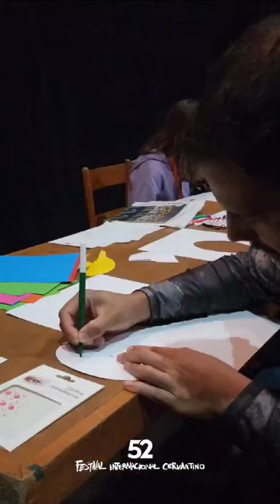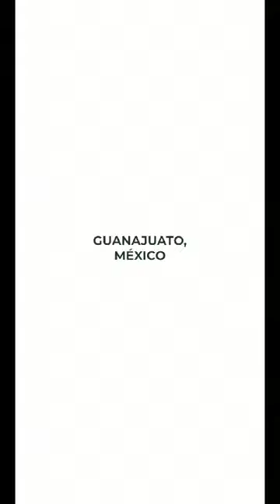🔹𝙏𝙤𝙪𝙩𝙞𝙩𝙤 𝙏𝙚𝙖𝙩𝙧𝙤: 𝘔𝘰𝘯𝘰́𝘭𝘰𝘨𝘰 𝘥𝘦 𝘶𝘯 𝘱𝘦𝘳𝘳𝘰 𝘣𝘪𝘦𝘯 𝘱𝘦𝘪𝘯𝘢𝘥𝘰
Después de disfrutar de 𝙏𝙤𝙪𝙩𝙞𝙩𝙤 𝙏𝙚𝙖𝙩𝙧𝙤: 𝘔𝘰𝘯𝘰́𝘭𝘰𝘨𝘰 𝘥𝘦 𝘶𝘯 𝘱𝘦𝘳𝘳𝘰 𝘣𝘪𝘦𝘯 𝘱𝘦𝘪𝘯𝘢𝘥𝘰, ¡la compañía teatral nos invitó a crear nuestro propio personaje! 🐶